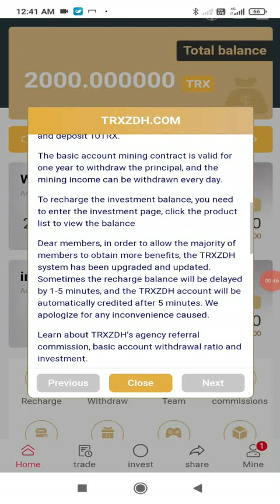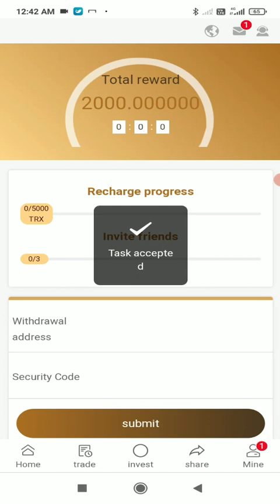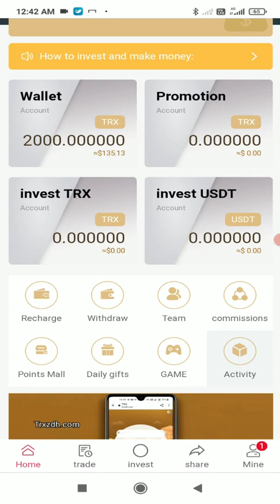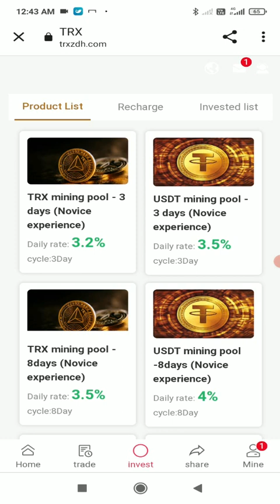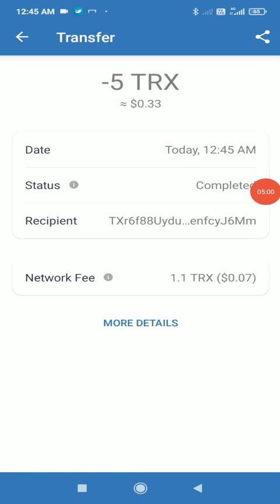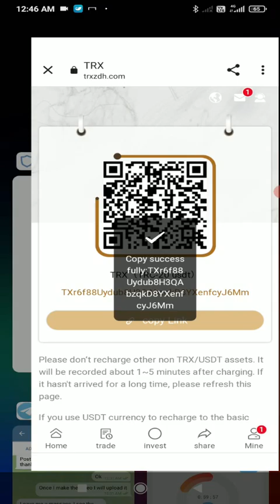2022TRX International long-term stable cloud mining platform, with a maximum daily income of 20%.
Official Telegram customer service: @atm8008

You invite user A to deposit 1000TRX to get 130TRX
B recharge and invest 1000TRX to get 50TRX
Deposit and invest 1000TRX to get 20TRX. Note: The inviter needs to recharge the investment

Investment income ratio:
Deposit 1000TRX, the investment period: 5 days, the daily interest rate is 5%, the daily income is 50TRX, and the total return after the principal plus the maturity: 1250TRX

【TRXZDH.COM】Official platform, beginners only need to deposit their own TRX and other funds into the platform, and then the platform will automatically help you participate in mining, the income can be withdrawn to your account every day, the highest income is 5-10%. Share on Youtube, Facebook, Twitter, Tiktok... Get up to 20% bonus.